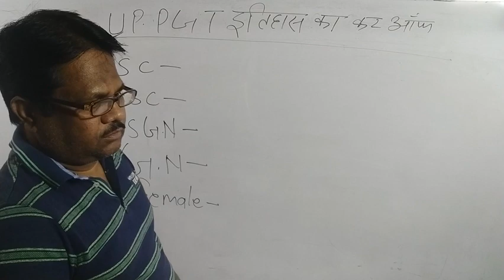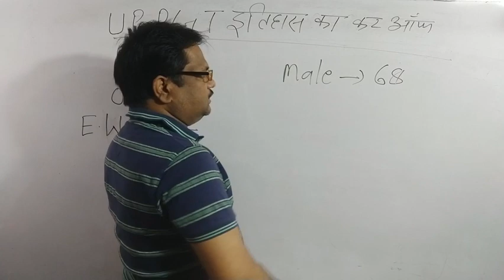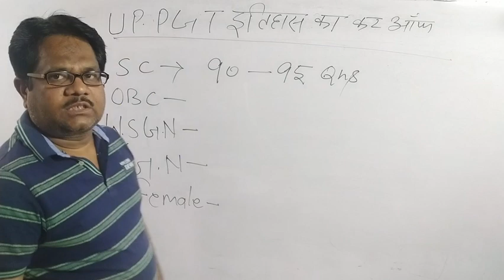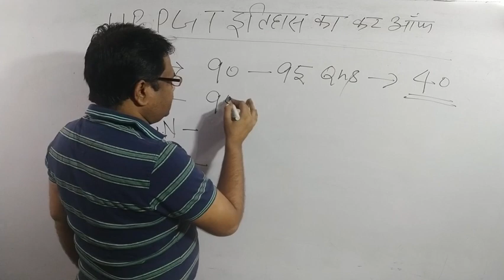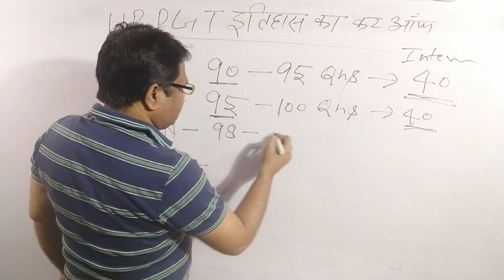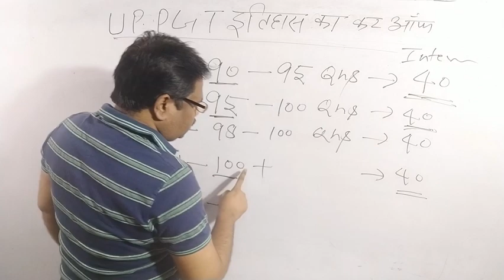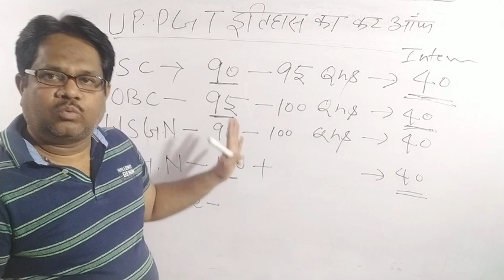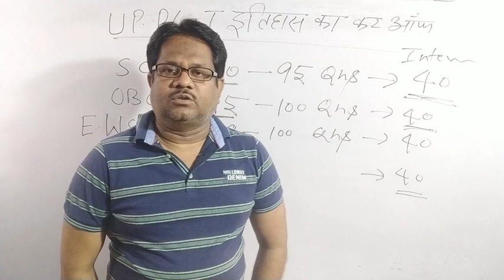HISTORY (PGT CUT OFF) by M.Z.KHAN